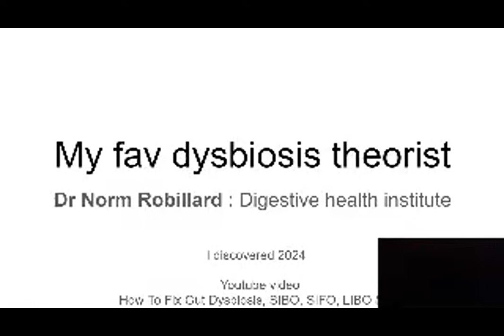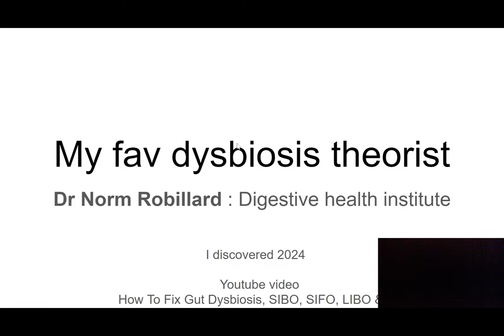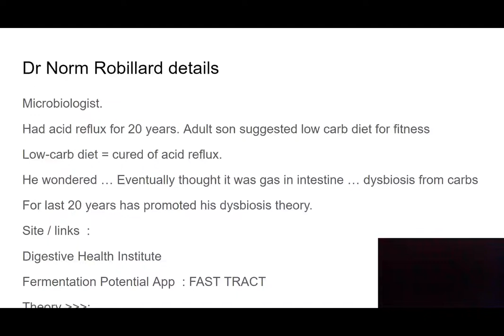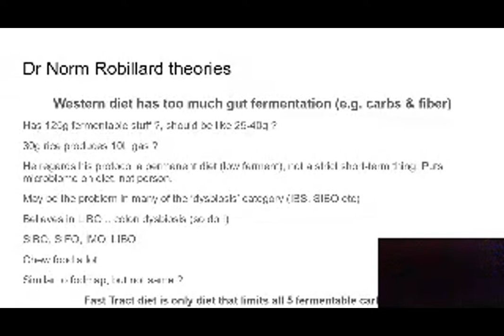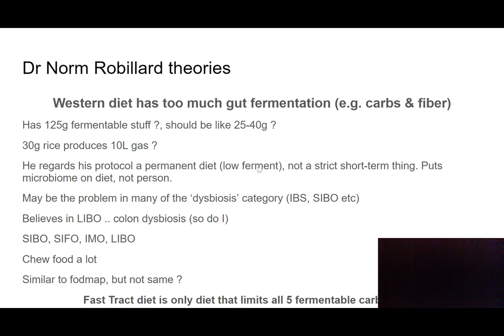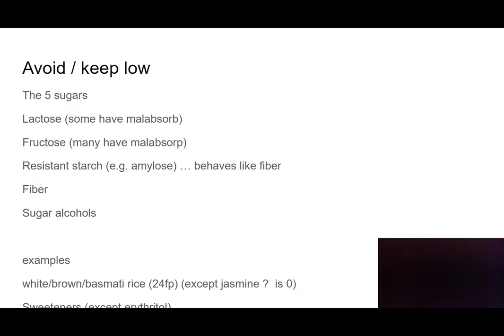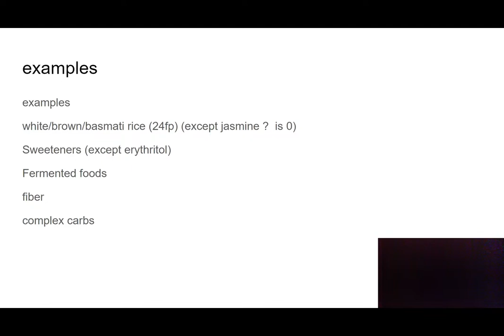best gut dysbiosis theorist ? part 1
part 1 of 2 (live feed crashed).
Hare Lecture :  best gut dysbiosis theory ? (for me anyway).
just discovered this Dr like 2 weeks ago.
I think I had come to the same general conclusion.

1st go at live feed, and of google slideshow.

part of The Hare Lectures